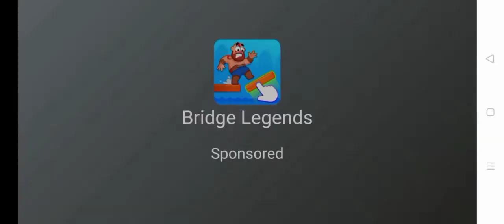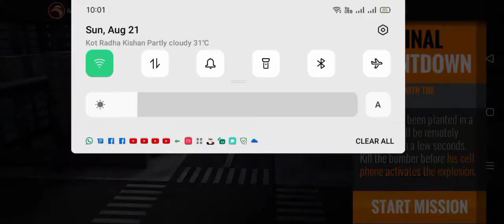How to play Sniper 3D UpTo 11 level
Sniper 3D UpTo 11 level
it is very interesting game.
best shooting game